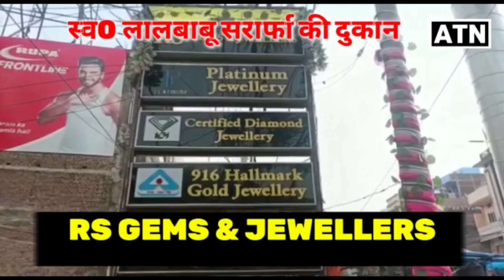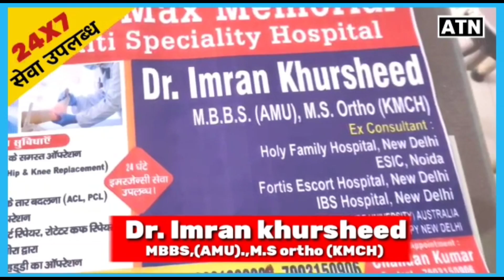क्या होने जा रहा RJD-JDU गठबंधन का?,ओमप्रकाश यादव का बवाल मचाने वाला आया बयान!!ATNLIVE.IN